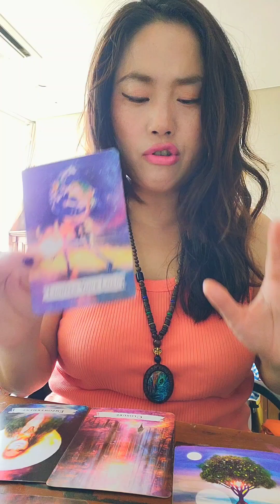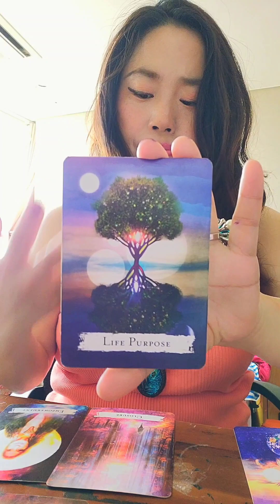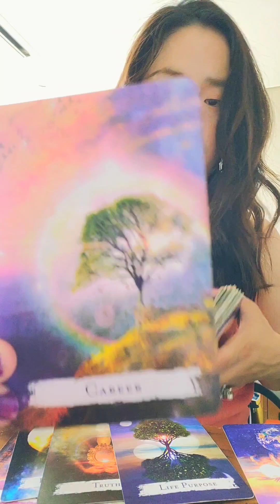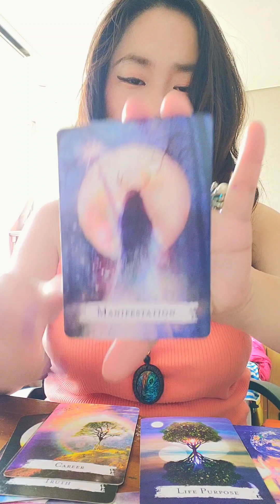Taurus ♉️ Urgent ANGEL Message!! ❤️💯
time for you to shine ✨️ 😎 😉